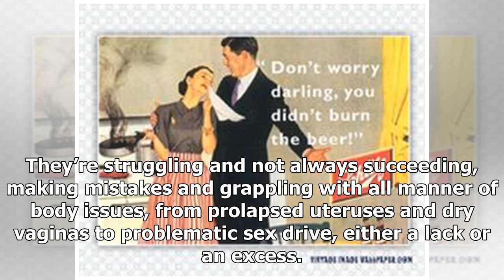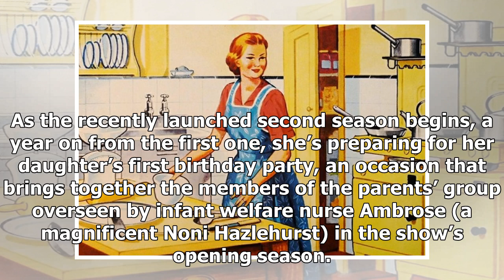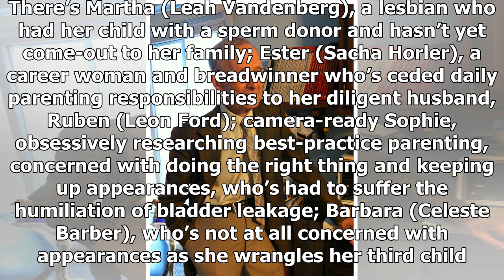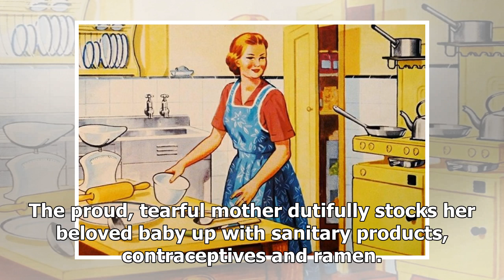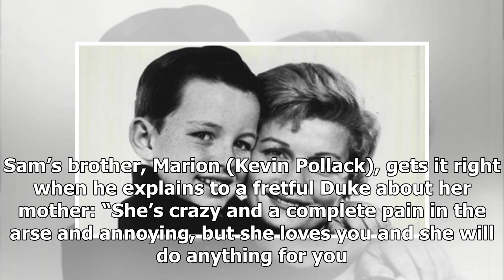Dainty aprons be damned: TV smashes the happy homemaker stereotypes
Modern motherhood: it’s not a pretty picture. For decades, women in domestic comedies were happy homemakers. They smiled and baked and looked as though they might tackle some light dusting. They were automatically available for their children. June Cleaver (Leave it to Beaver), Margaret Anderson (Fa...